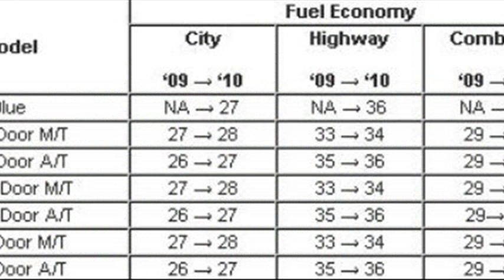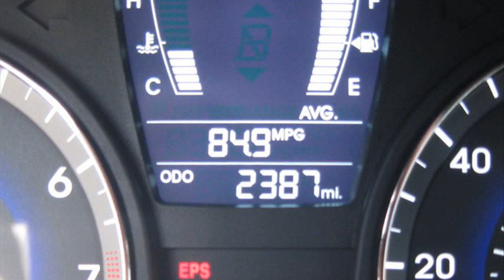hyundai accent mpg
hyundai accent mpg 2012
hyundai accent 2004 mpg
2008 hyundai accent mpg
hyundai accent mpg 2002
2000 hyundai accent mpg